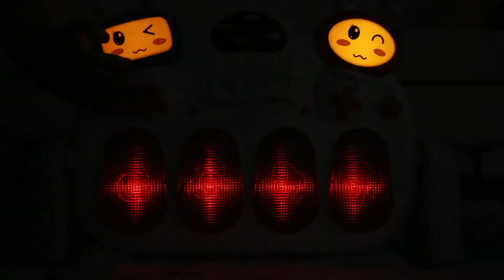Tumama Play Gym Dinosaur White